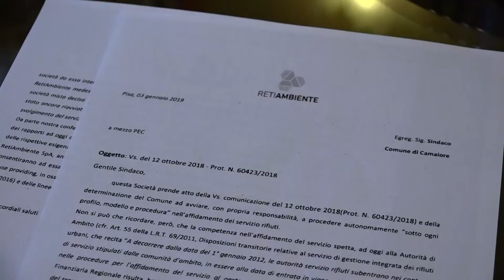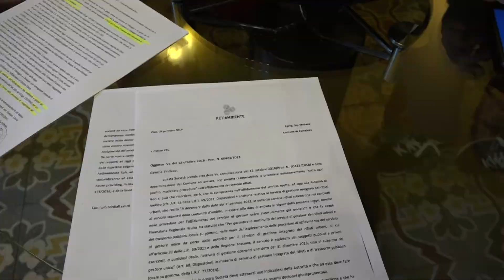Camaiore-Sea: è lite infinita sui rifiuti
CAMAIORE - Il sindaco Del Dotto tira dritto e conferma l'addio del Comune di Camaiore a Sea Ambiente, la società di raccolta dei rifiuti condivisa con Viareggio e presieduta da Fabrizio Miracolo. Rispedendo al mittente la missiva con cui Reti Ambiente stoppava il divorzio approvato dal Consiglio comunale prima di Natale.